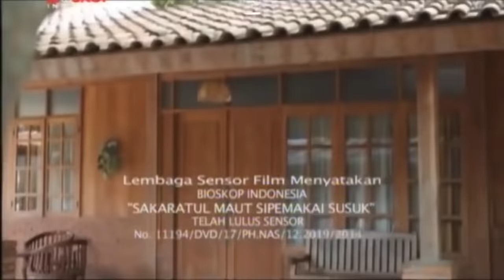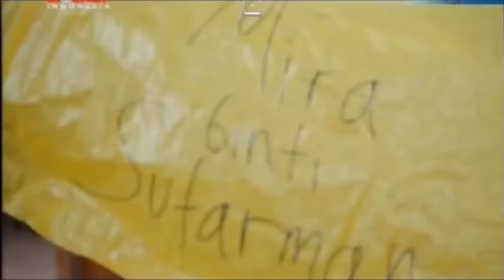Sakaratul Maut Si Pemakai Susuk - Bioskop Indonesia